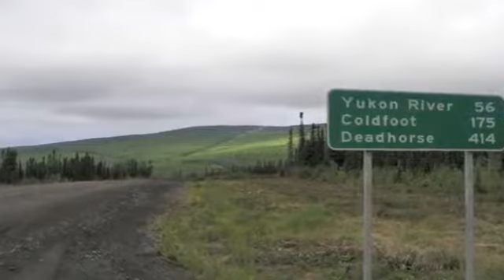THE MOST VIEWED VIDEO ABOUT DANGEROUS ROADS IN THE WORLD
The video was made by Facts verse and Was viewed over 27M times Well Done FACTS VERSE ...